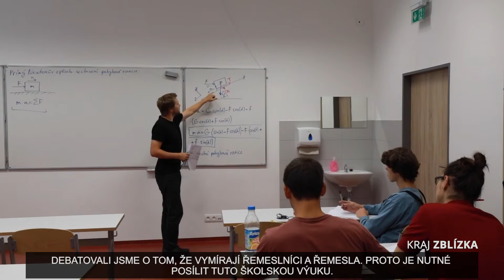KRAJ ZBLÍZKA - 48. TÝDEN 2022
V první reportáži nového vydání pořadu Kraj zblízka zamíříme na Uničovsko. Krajská rada se tam setkala se podnikateli a zástupci obcí i neziskových organizací. Společně diskutovali o nedostatku řemeslníků, byrokratické zátěži i dotacích.

Druhá reportáž se opět věnuje transformaci sociálních služeb. Ta představuje příležitost pro klienty s kombinovaným postižením, jak najít nový útulný domov v obcích a městech Olomouckého kraje.